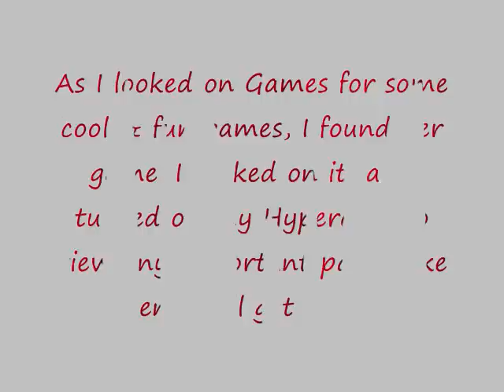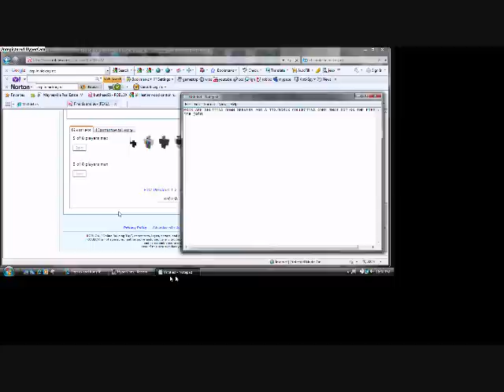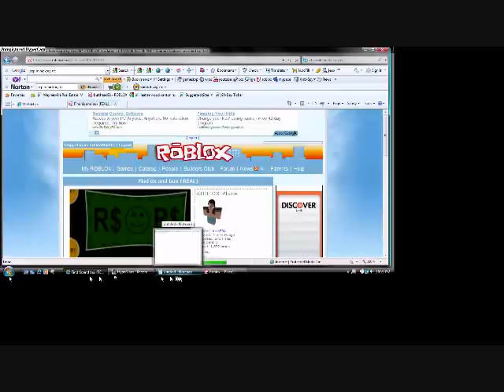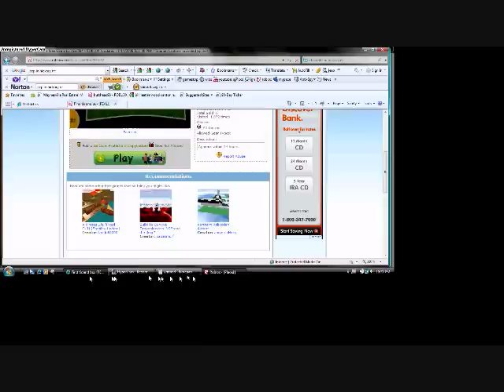ROBLOX Fight- Moderators VS One Brave ROBLOXian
In November of 2009, a girl spammed about her Tix/Robux collecting place on ROBLOX.com. When it got on the first page, the Moderators caught on. This is her story, my video is her legend.